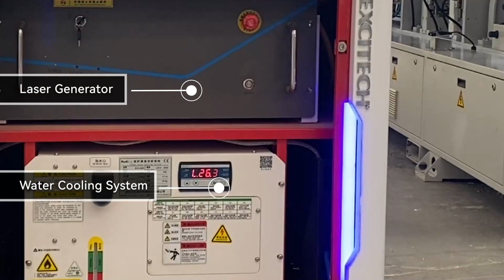Revolutionary Laser Technology for Precision Edge Banding with Excitech's Machine#edgeband